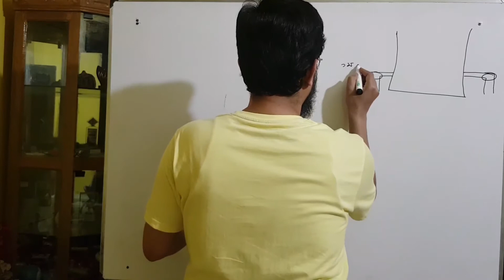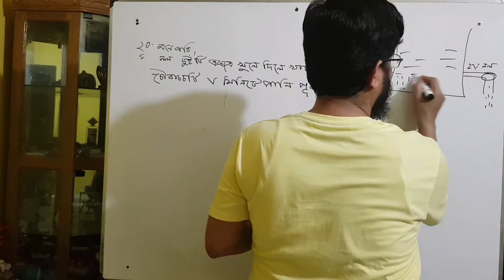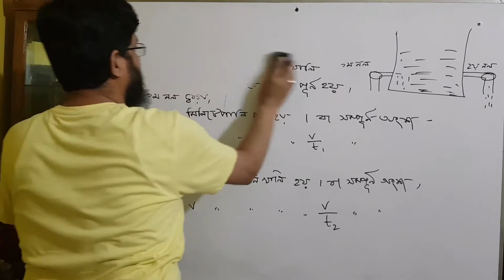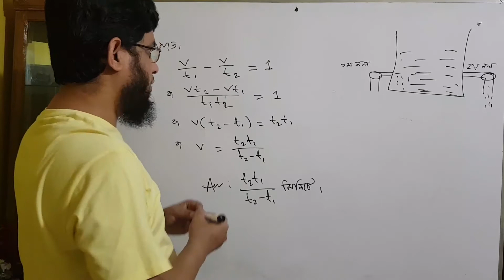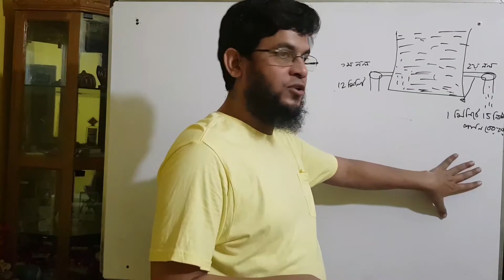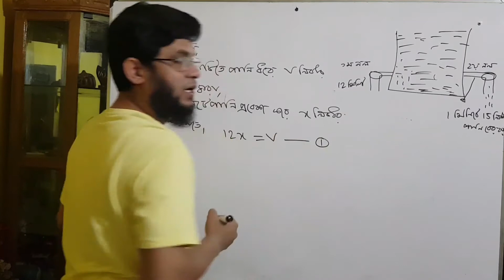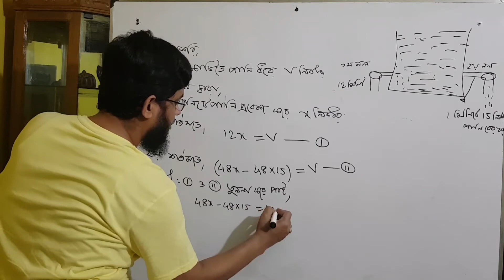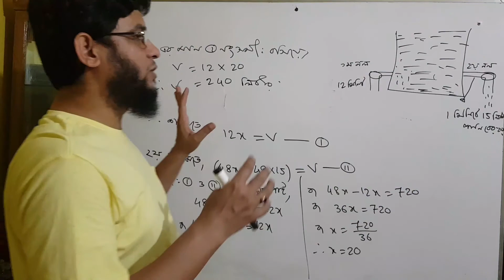৯ম ও ১০ম শ্রেণি (গণিত) অনুঃ ৩.৫ পর্ব-০৫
বাস্তব  সমস্যা সমাধানে  বীজগাণিতিক সূত্র গঠন ও প্রয়োগ